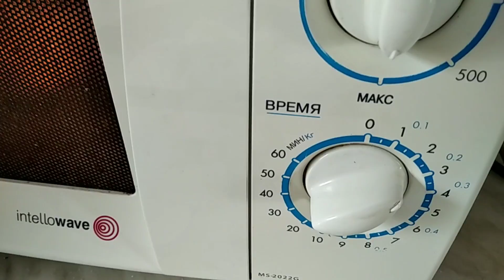Making a simple salad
How to cook a delicious salad at home😉